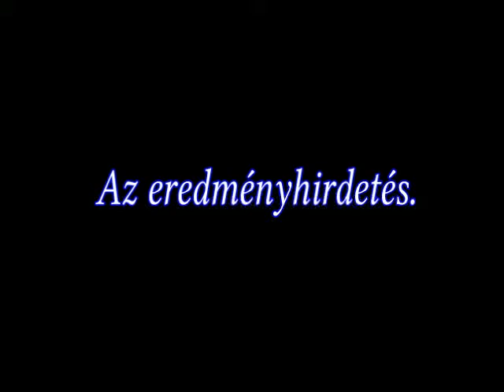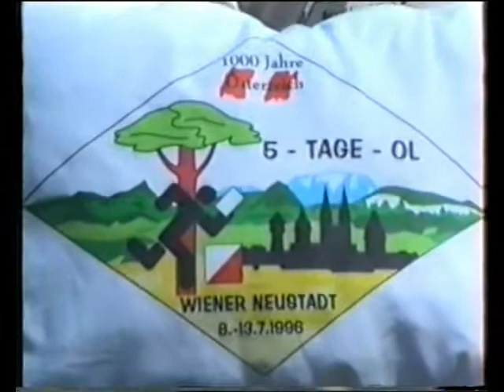Osztrák 5 napos, 1996. Bécsújhely. Az eredményhirdetés. 61.